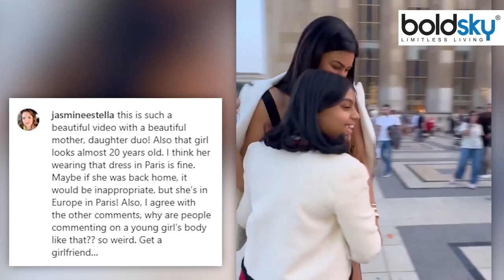Sushmita Sen का Younger Daughter Alisah के साथ Eiffel Tower Dance Video, Beti Dress Troll | Boldsky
सुष्मिता सेन अपनी छोटी बेटी के साथ आइफिल टावर के सामने डांस करते वीडियो पोस्ट किया है । इस वीडियो में सुष्मिता बेटी का खुशी से झूमती दिखाई दी और वहीं उनकी बेटी भी खुश नजर आ रही थी । वीडियो में सुष्मिता ने ब्लैक कलर की बॉडीकॉन ड्रेस पहनी थी तो वहीं बेटी सफेद रंग के ड्रेस में नजर आई। लेकिन बेटी अलिशा का ड्रेसिंग सेंस लोगों को पसंद नहीं आया और उन्हें ट्रोल करने लगें ..

Sushmita sen shared a beautiful video from Paris. In the video, Sushmita seen dancing with her younger daughter Alisah. Sushmita looks hot in her black bodycon dress and alisah trolled for wearing deep neck white dress.